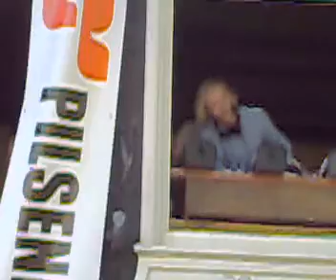Microove @ 't Spuizicht Koninginnedag/Queensday 2007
Microove & Sal dj'ing on Queensday 2007, telling the fake MC to shut his *